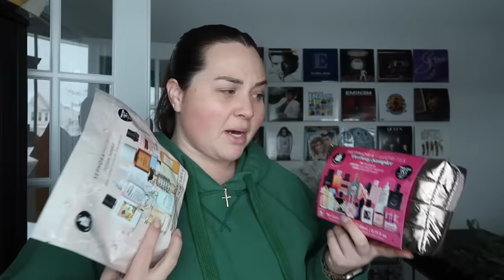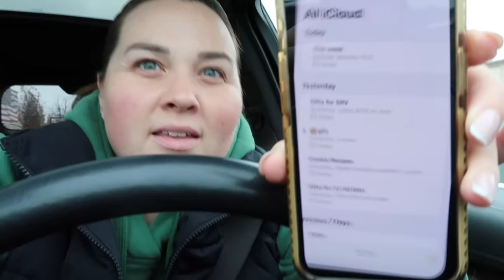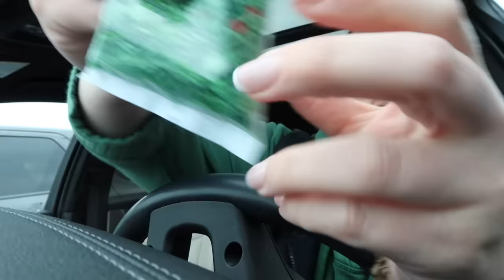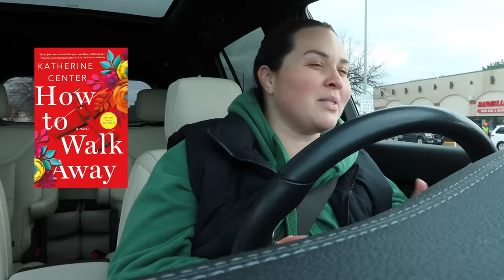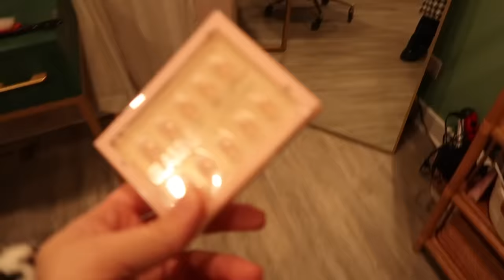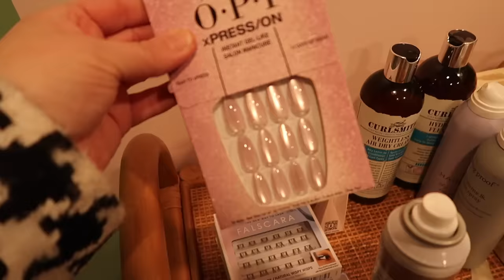Gaslight, Girl boss, Gate keep | VLOGMAS DAY 1 🧸🎄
Cologne Sampler
Perfume Sampler option
Hollister Vest
Clean Reserve Fragrance